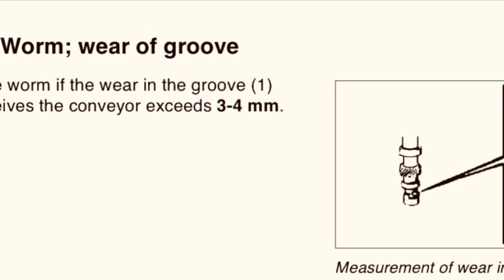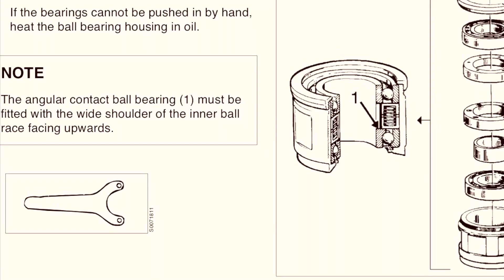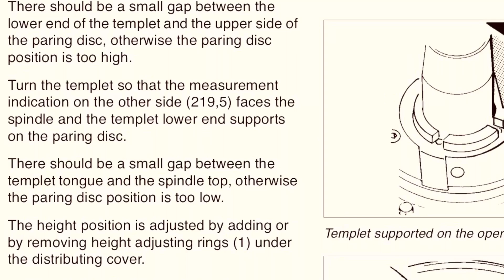Separator noise Alfa laval FOPX 613 LOPX 713 Noisy Purifier fixed. Major overhaul important tips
ALFA LAVAL FUEL OIL SEPARATOR FOPX 613, same applies to LOPX 713, common mistakes and important tips I will be showing you in this video!
Did you ever experience that particular Alfa Laval separator noise ever?
It is hard to troubleshoot from where actually can be.. so we have to opened Alfa Laval Fuel Oil purifier FOPX 613  to find out!
As we know a lot of rotating parts are in there, and if you try to locate the noise, it is impossible..
So let’s dismantle the fuel oil purifier Alfa Laval FOPX 613 and find out ( remember the same is for Alfa Laval separator LOPX 713 ).
First of all we have to remove the separator bowl and start it again to determine , if the problem is in the bowl or inside the separator gear box.
Once I removed the separator vertical shaft (separator spindle)
I started again it and this time there was no noise from the horisontal shaft and Alfa Laval separator motor bearings..
Clearly our problem must be in the purifier vertical shaft..
Visual inspection is quite important, inspect every single part,  and of course all bearings has to be replaced , they can not be reused again! In my case I had only noise but no vibrations at all, meaning my separator shaft bearings were okay and the shaft radial wobble also was okay!
It is good once you remove the spindle to check it anyway and measure the radial wobble  max 0.04 mm.  with a dial indicator!
As you can see in the video we have worn out and damaged worm gear for vertical shaft.
As I mentioned in the video that groove clearance should not exceed 3-4 mm.
I hope this video: Separator noise Alfa laval FOPX 613 LOPX 713 Noisy Purifier fixed. Major overhaul important tips to helps you for routine and unexpected maintenance and repair.